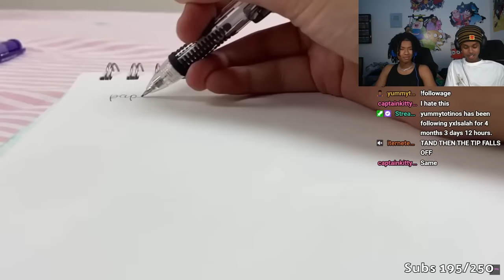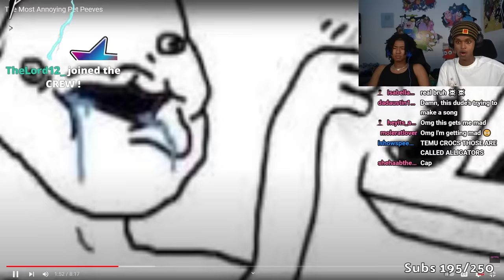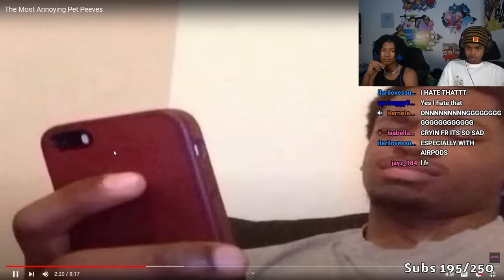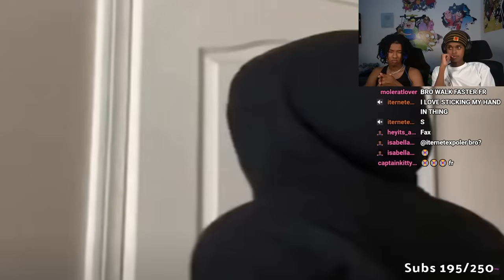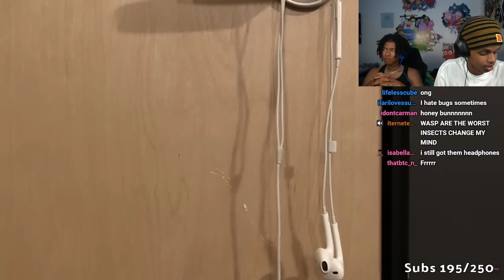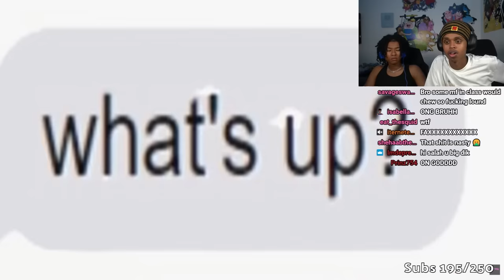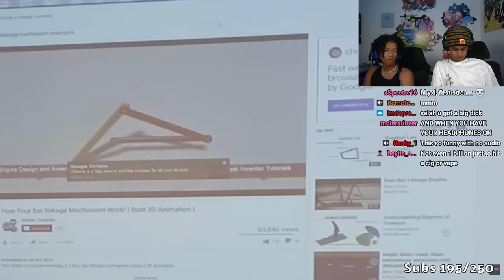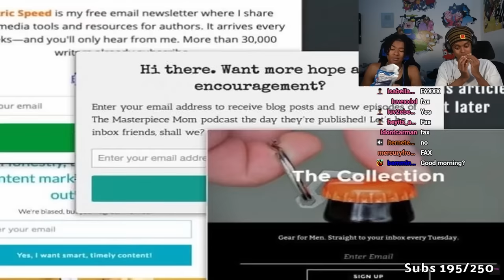The MOST ANNOYING Pet Peeves EVER